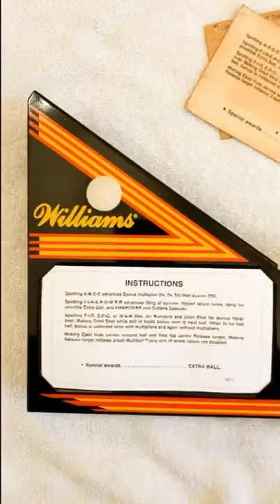Rescuing VANDALIZED PINBALL Machine Apron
Restoring a damaged pinball machine apron.